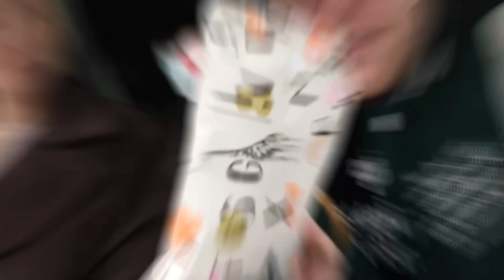APPARTEMENT GEKOCHT IN ASSEN! #3773